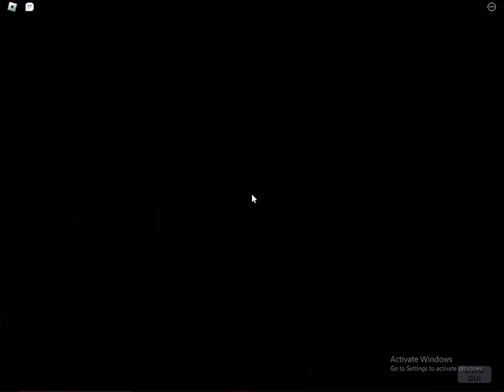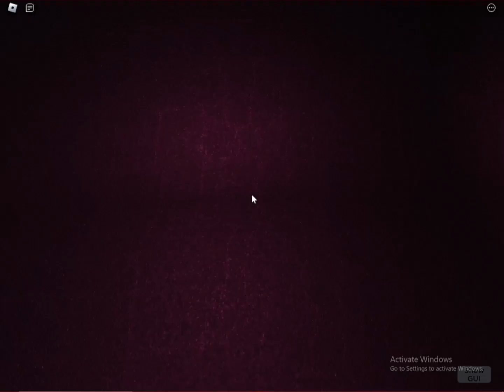DREAM (weirdcore/dreamcore/backrooms roblox game)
by "deprxvity" on roblox, recorded 06/04/24 . just a video showcasing all the areas (excluding one of the secret ones bc i couldnt find it)
this game is constantly updating so check it out!

used other music than the ingame ones because i couldnt find out what the ingame music even was? and there were a lot of cuts so i coudlnt just use the recording :P
that being said , the music in THIS VIDEO is mostly from LSD dream emulator, the last song is made by sacristuff!!